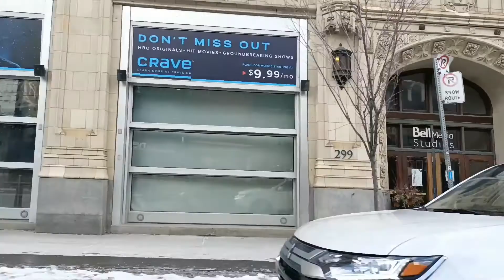Muito Frio E Muito Snow No Canada